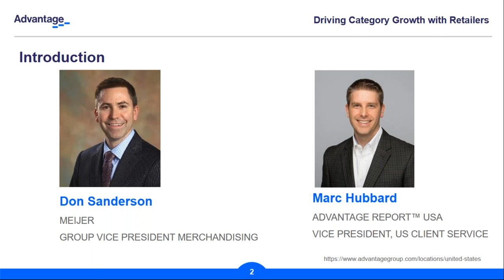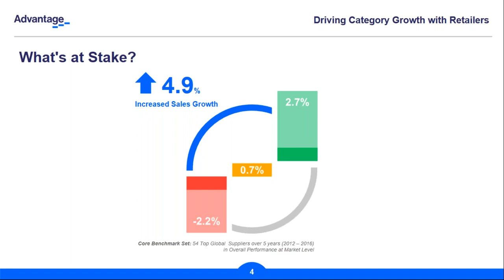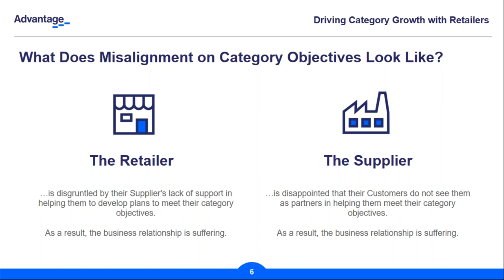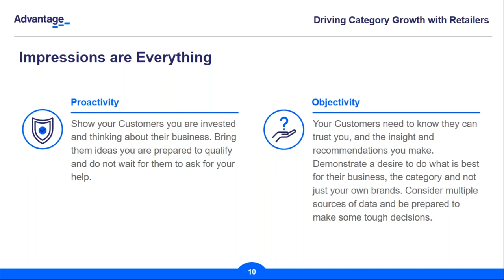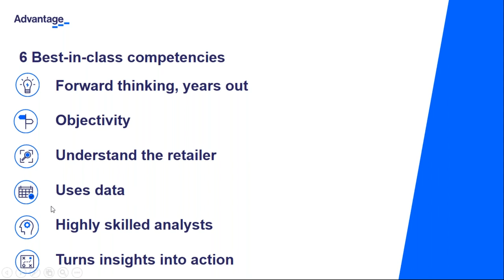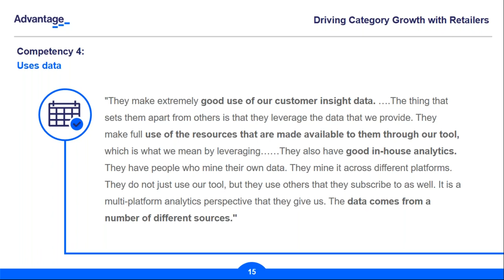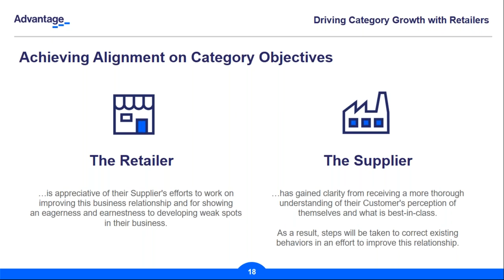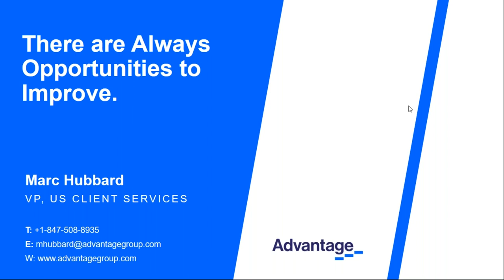Driving Category Growth with Retailers: A Webinar in Collaboration with Meijer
Driving category growth is a top 3 driver of performance with Retailers. Learn the underlying competencies that Retailers look for from their Best-in-Class Suppliers. Hear from Meijer’s Group VP of Merchandising why driving category growth is Meijer’s #1 priority and how they effectively use Advantage ReportTM to support their vendor community, earning them the #1 Retailer rank in the US for the 5th year in a row in 2018.